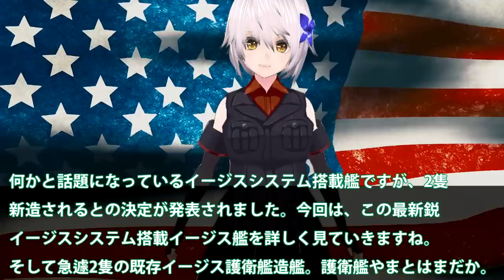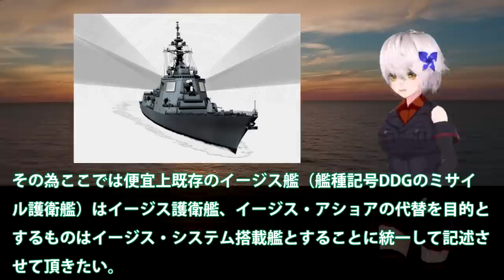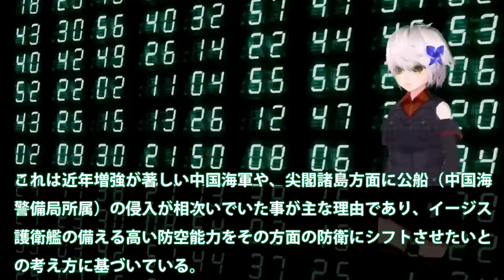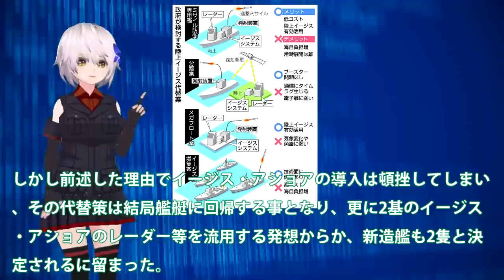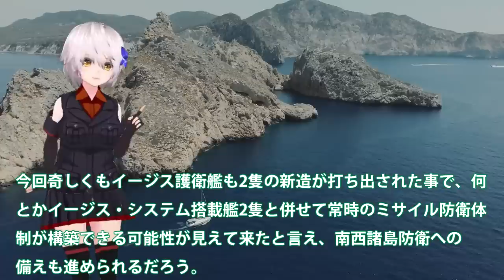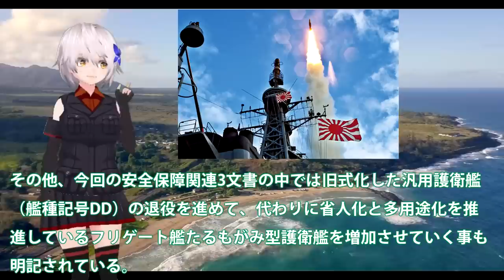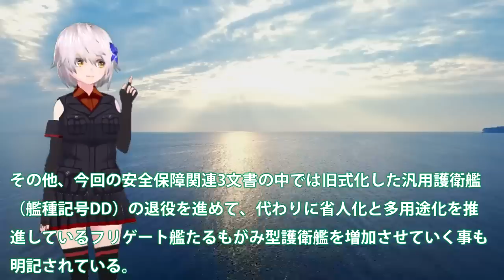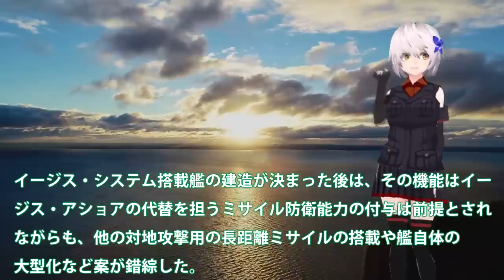海自次期イージス艦建造で国連恐れるか！イージスシステム搭載艦で世界最強？4方向3次元索敵によってミサイル無効化・・・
関連動画
【海外の反応】日本政府の発表に世界大騒ぎ！！「超大国日本が復活するぞ！」米国超え世界最大級へ！！

引用・転載「出典：海上自衛隊ホームページ」
引用・転載「出典：航空自衛隊ホームページ」
引用・転載「出典：陸上自衛隊ホームページ」